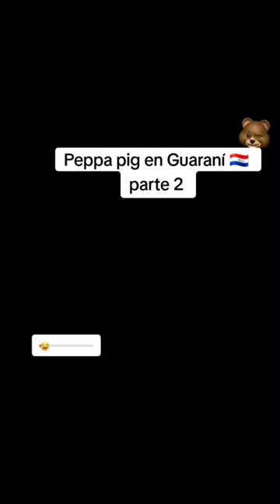peppa pig en guarani